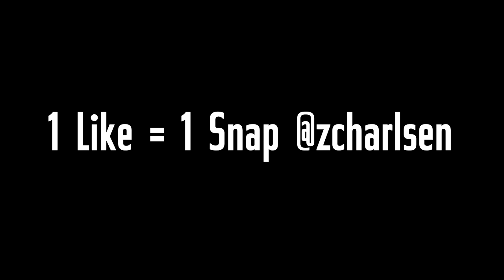EVERYDAY CHARLY DAY